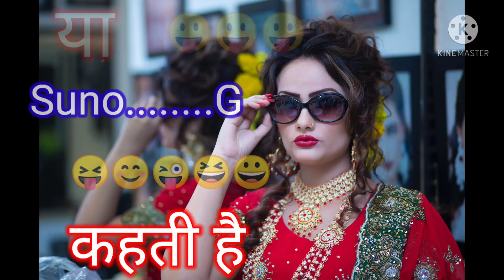funny status status dhamaka (फनी स्टेटस स्टेटस धमाका)😆😆😆😆😆😜🤪😝😝😝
लाइक शेयर करना ना भूले,👍👍👍👍👍👍👍👍